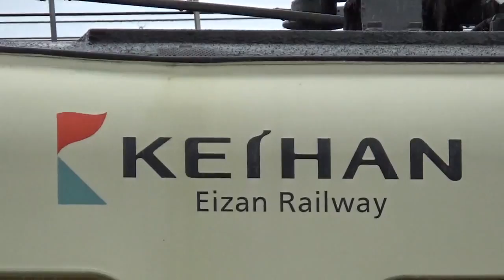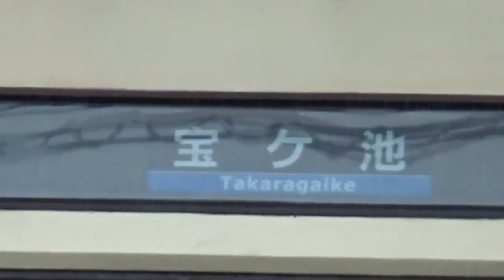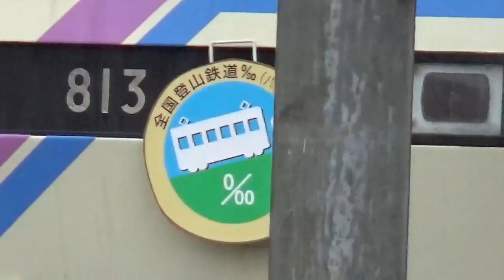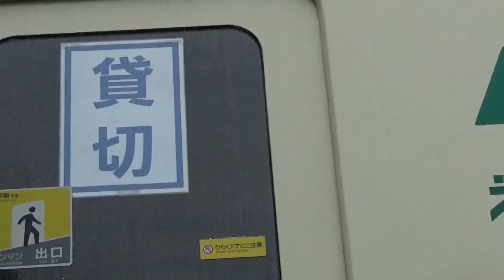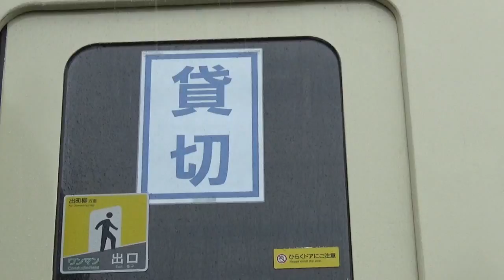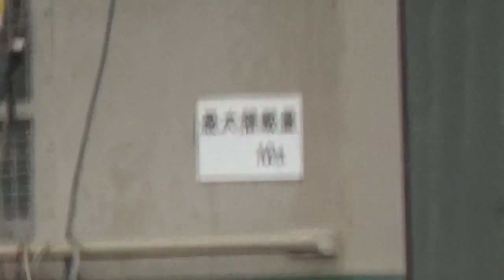【探訪巡りシリーズ】叡山電車 修学院車庫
前回の【探訪巡りシリーズ】
水島臨海鉄道･倉敷貨物ターミナル駅は、

久しぶりの【探訪巡りシリーズ】ですが、
今回は台風22号の影響で雨の中
前日に開催された「えいでんまつり2017」の会場である
叡山電車修学院車庫に探訪しました。

付近の営業線で走る900系きらら･700系731Fノスタルジック731と車庫に700系712Fえいでんまとい号･800系などいろんな車両が停滞していました。

ぜひお気軽にご覧下さい。

2017年10月29日　修学院車庫にて

Twitterもつぶやいてやっていますので、

＊雑音･多少ブレている所などありますので、